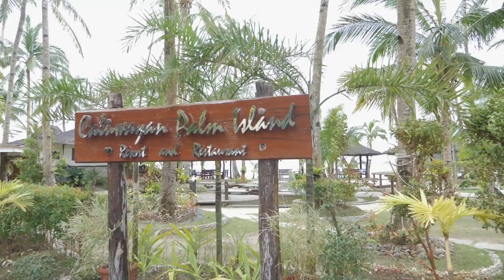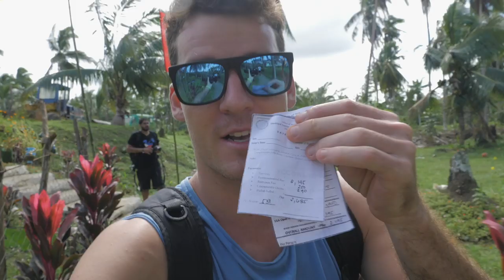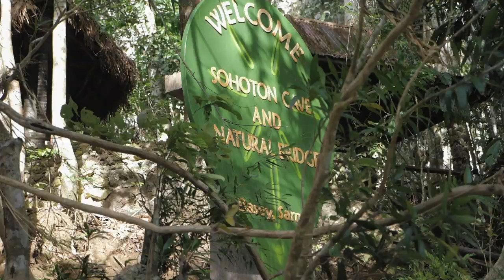AMAZING Islands and Caves of Samar | Philippines Adventure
Samar isn't an island alot of people come to visit but after spending the day seeing what Samar has to offer I think this should be on your next Filipino adventure